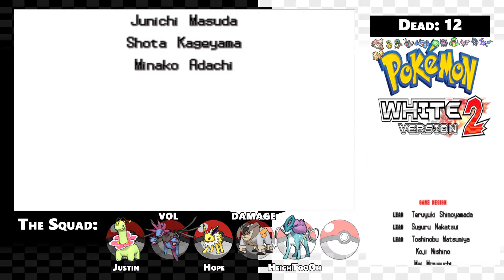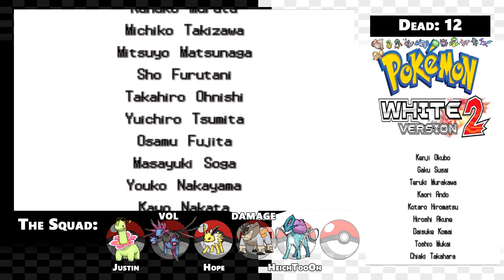Pokemon White 2 Nuzlocke Randomizer Pt. 37 | Not With A Bang But A Whimper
We made it. The last episode is finally upon us! What will the champion's team look like, though. What happens when you randomize the highest level Pokemon in the main story?